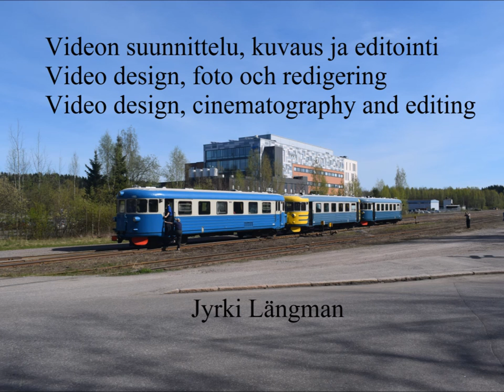03 Mukkulan rata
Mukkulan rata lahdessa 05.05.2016